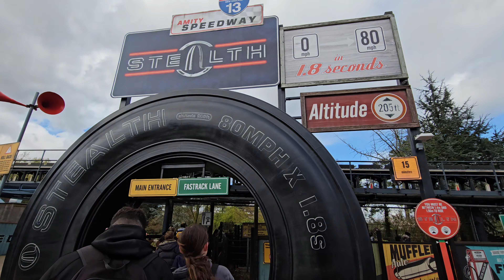Thorpe Park, are you open yet? Opening day vlog 2024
Is Thorpe Park even open yet?

We see how the sparkle project has helped this London based Theme Park to improve for the 2024 season and check out the latest construction on Hyperia, the Mack Rides Hyper Coaster and the UK’s Tallest and Fastest Rollercoaster!